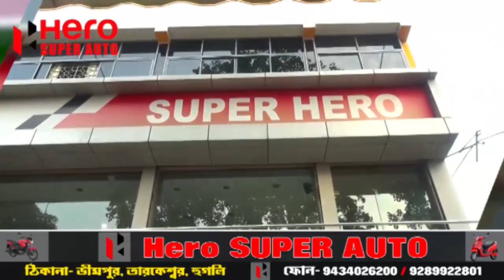নবি দিবস পালন ভাস্তারা হাই মাদ্রাসাতে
হুগলির গুড়াপ থানার অন্তর্গত ভাস্তারা হাই মাদ্রাসাতে নবি দিবস পালিত হয়ে গেল, মাদ্রাসার ছাত্র ছাত্রীদের উৎসাহ উদ্দীপনা লক্ষ্য করা যায়